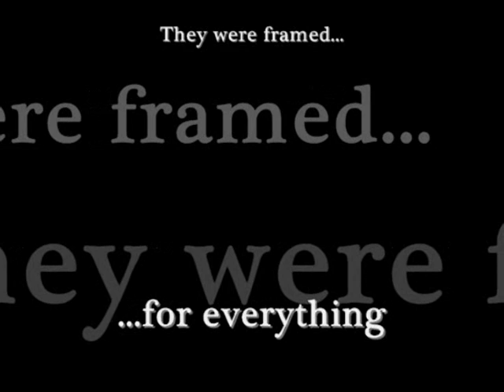Epic Adventure Trailer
Just watch and be amazed.